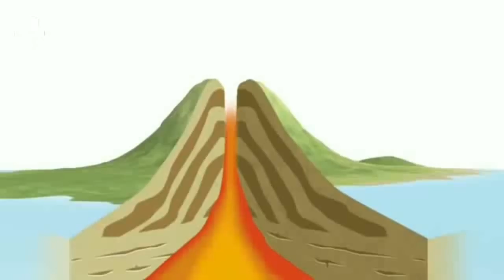Kisah Letupan Tambora 1815 | Dunia Sejarah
Letusan Tambora di tahun 1815 adalah salah satu letusan gunung berapi yang paling kuat dalam sejarah tertulis. Gunung Tambora terletak di pulau Sumbawa di Indonesia. Letusan ini dimulai pada 10 April tahun 1815, diikuti oleh antara enam bulan sampai tiga tahun meningkatnya kepulan dan letusan freatik kecil. Bumbungan letusannyamenurunkan suhu global, dan beberapa ahli percaya, hal ini menyebabkan pendinginan global dan kegagalan panen di seluruh dunia pada tahun berikutnya, atau dikenal sebagai tahun tanpa musim panas